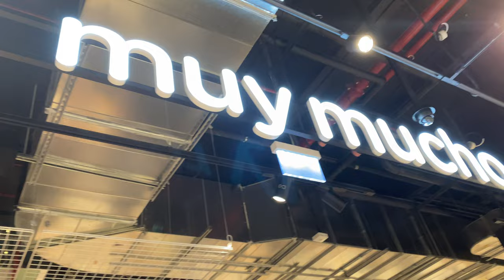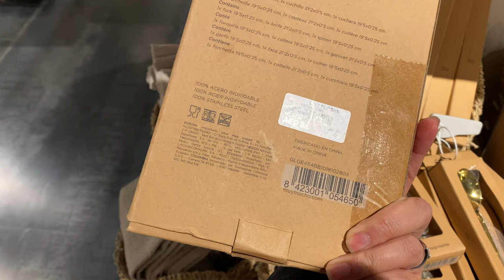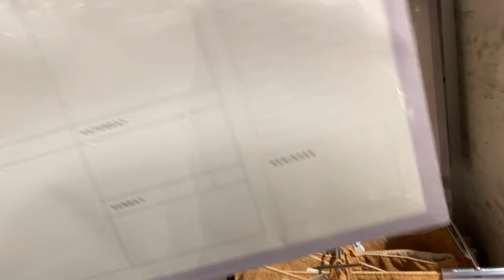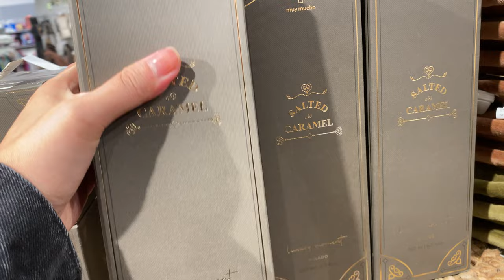Home Improvement Store in Abu Dhabi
New Store inside Brand For Less Abu Dhabi

Ysabelle Lorenzo Official - Brand For Less

Located a t Al Forsan Mall in Abu Dhabi, Khalifa A Abu Dhabi